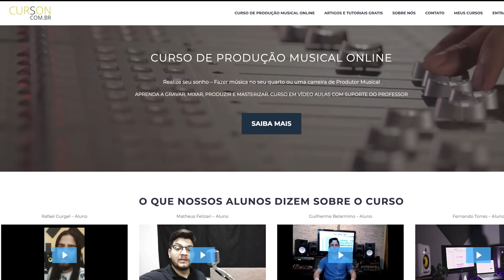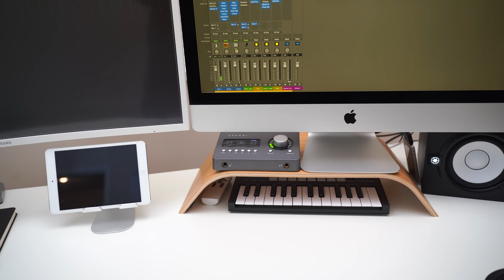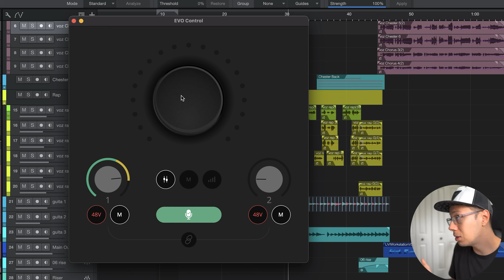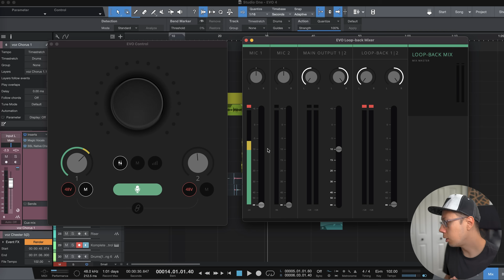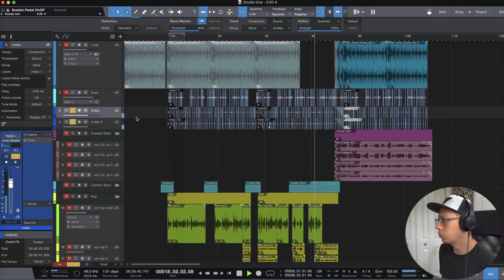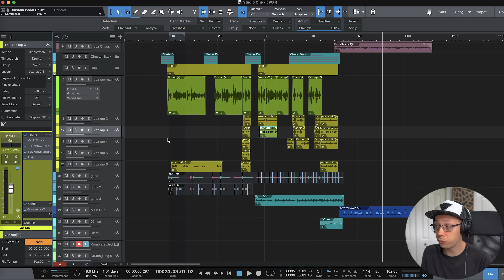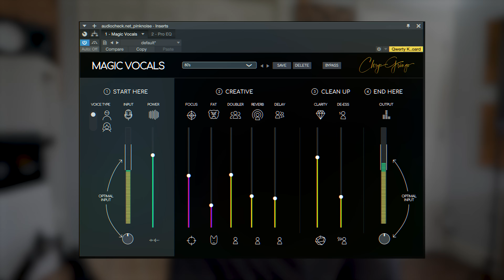Audient EVO4 e EVO8 - INTERFACE FUTURISTA CUSTO BENEFÍCIO?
A placa de som Audient EVO 4 é uma interface de 2 prés cheia de recursos e com design moderno, portátil, voltada para o produtor ocasional ou músico que quer começar a gravar e produzir em seu homestudio. Nesse video eu destaco os principais recursos e tudo que eu gosto e tudo o que poderia ser melhor nessa interface de áudio.